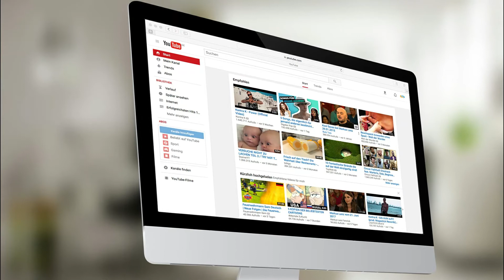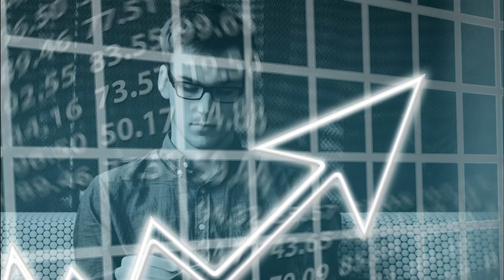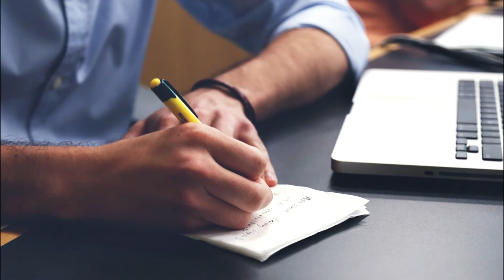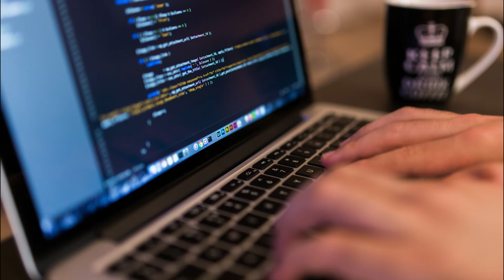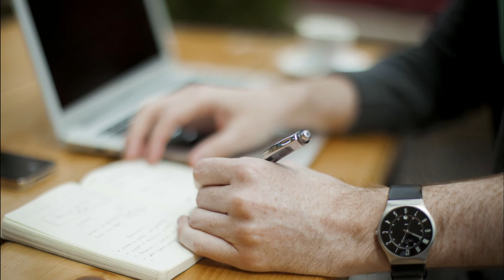O que Faz um Auxiliar Administrativo em uma Empresa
➤ Esses Links abaixo podem AJUDAR MUITO VOCÊ!:↴

✔ Jornada do Vídeo Review: Aprenda a fazer video review de forma Simples,  vídeos prontos para baixar e usar no seu canal:

✔ Quer Ganhar mais de R$ 2 mil por mês com um Canal de Cortes de Podcast no Youtube? Lucre sem precisar produzir conteúdo e nem vender nada para ninguém: ↴

✔ CRIE um Negócio de Sucesso Na Internet 100% do Zero – Fórmula Negócio Online com Desconto Exclusivo [PROMOÇÃO ÚNICA]: ↴

NESTE VÍDEO:

Confira nesse vídeo tudo sobre a carreira de Auxiliar Administrativo. O que Faz um Auxiliar Administrativo em uma Empresa, como entrar nessa carreira, principais funções, salários e vantagens desta profissão.

O auxiliar administrativo é o profissional que presta suporte na gestão das empresas, auxiliando principalmente gestores de finanças, de logística, de pessoal e da área operacional na realização de atividades de controle e emissão de documentos.

Saiba por que pessoas estão escolhendo entrar nesta Das profissões de nível médio, ela é a com menor exigência de experiência em relação a outras áreas, torna-se a porta mais larga para ingressar em uma grande empresa.

Não é difícil de encontrar supervisores e gerentes que começaram sua carreira como auxiliar administrativo, ou seja, é possível ser promovido e melhorar de carreira em poucos meses.

Descubra o que faz um assistente administrativo, salário e toda a descrição do cargo.